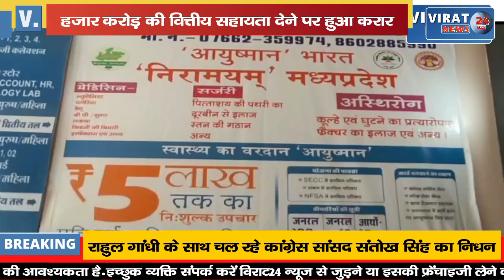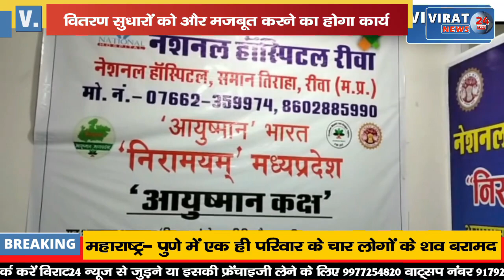🔻रीवा- अल्ट्रा मेगा सोलर लिमिटेड को एक हजार करोड़ रुपए की वित्तीय सहायता देने पर हुआ करार !